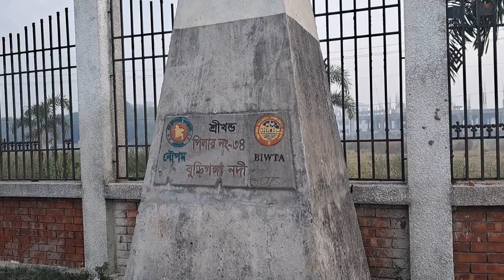New Restaurant on the bank of Buriganga